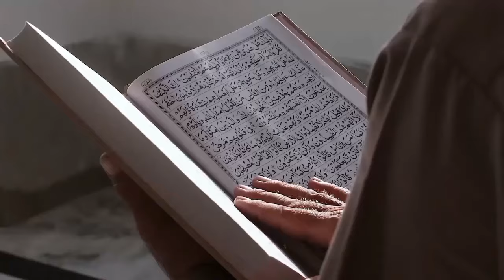Pinkan Mambo Resmi Mualaf, Ibu Arya Khan Langsung Beri Restu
Pada video ini menceritakan Pinkan Mambo Resmi Mualaf, Ibu Arya Khan Langsung Beri Restu. Inilah kisahnya!